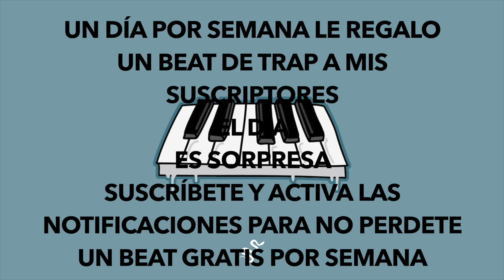BASE DE TRAP FREESTYLE USO LIBRE SIN COPYRIGHT 2020 #99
Contrata mis servicios de Mezcla y Master para que tus canciones suenen PROFECIONAL,

❗️IMPORTANTE ❗️
Las bases son de uso libre para YouTube y Instagram.
No registres tu cancion sin licencia

beat 2017 trap free,hard trap beat 2017,trap beat 2017 transcend,new trap beat 2017,trap type beat 2017,trap beat instrumental 2017,hip hop trap beat 2017,beat trap r\u0026b 2017,beat rap trap 2017
base de trap 2019,pista de trap 2019,base de trap 2019 uso libre,free trap beat 2019,base de trap 2019 free,base de trap paulo,base de trap lil pump,base de trap duki
base de trap uso libre,pista de trap uso libre,base de trap para improvisar uso libre,base de trap 2020 uso libre